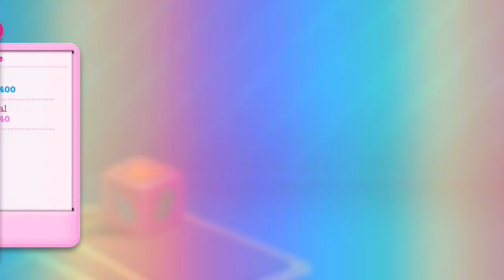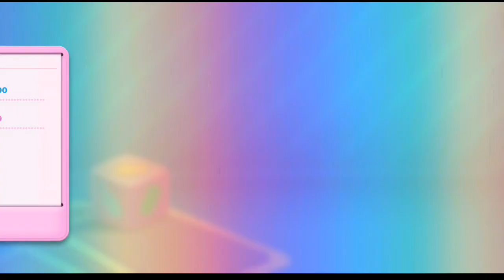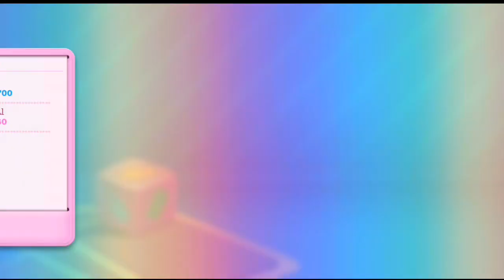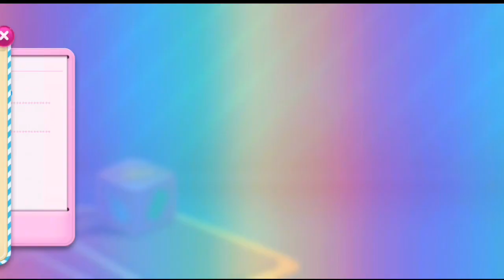Let's Play Candy Crush Soda Saga Levels | Level 1021 To 2043 | Candy Crush Soda Saga One Hour Game